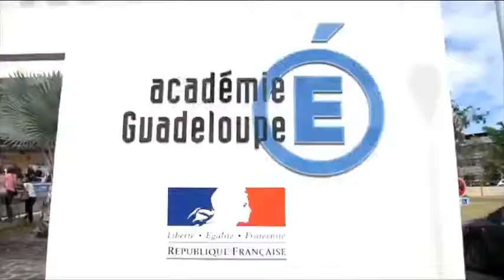Opération molokoï et négociations serrées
La mobilisation contre la suppression des 86 postes se durcit et les négociations entrent dans le dur.
Le Recteur part à Paris pour demander des moyens.